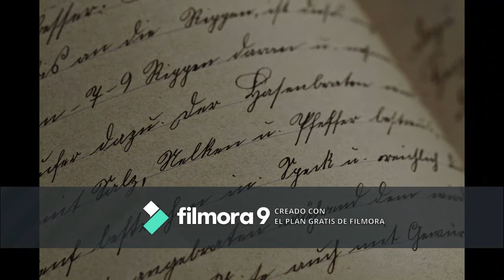AUDILIBRO EL GUARDÍAN DE LAS LLAVES DEL CIELO, EPISODIO 22, SORIANNE SEGUNDA PARTE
Ana termina de contarla la historia de Sorianne a Cesar y a La Sombra, y les abvierte que la hora ha llegado.